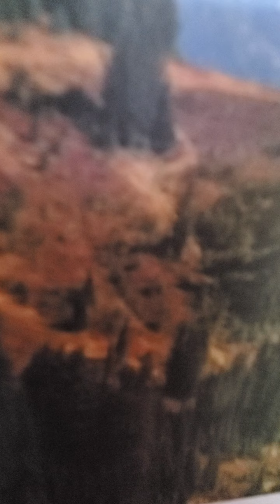isaiah 7:10-16 amplified